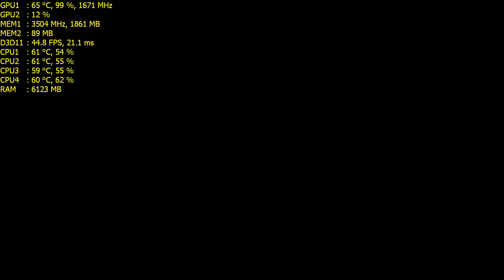Dying Light MSI GL62M 7RD i5 7300HQ GTX 1050 (All Settings Tested)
System Specs:

MSI GL62M 7RD-609XTR Intel Core i5 7300HQ 2.5GHz / 3.5GHz 8GB 1TB 15.6" FHD
GL62M 7RD-609XTR
Processor: Intel® Core™ i5-7300HQ (6M Cache 3.50 GHz)
Os: FreeDos
Screen: 15.6" FHD (1920x1080) Unreflective
Chipset: Intel® HM175
Graphics Card: GeForce® GTX 1050 2GB GDDR5
Memory: 8GB DDR4-2400
Memory slot: 2 Slot
Maximum memory: 32GB
HDD: 1TB 7200RPM
Optical reader: No
Front camera: HD type (30fps@720p)
Sound: 4x 2W
Battery (Cell): 6-Cell Li-Ion
Power adapter: 150W adapter
Size (WxDxH) mm: 383 x 260 x 22~29 mm
Weight: 2.2 kg